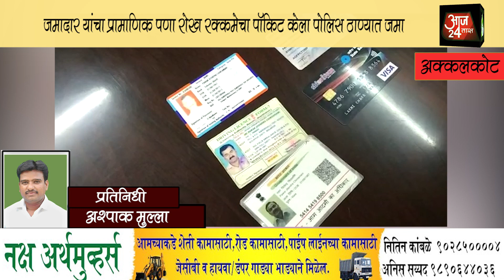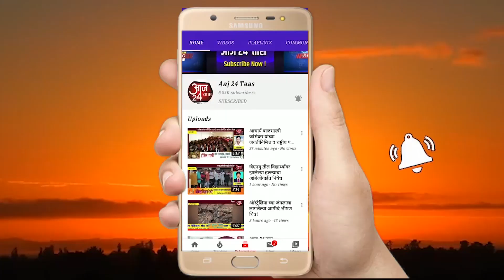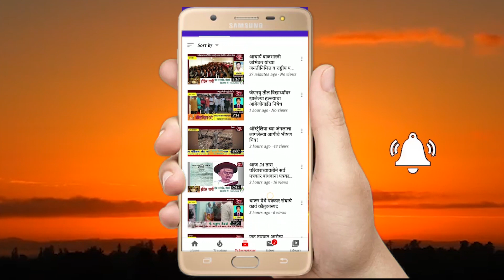जमादार यांचा प्रामाणिकपणा रोख रक्कमेचा पॉकिट केला पोलिस ठाण्यात जमा